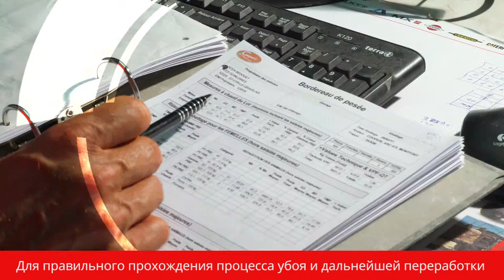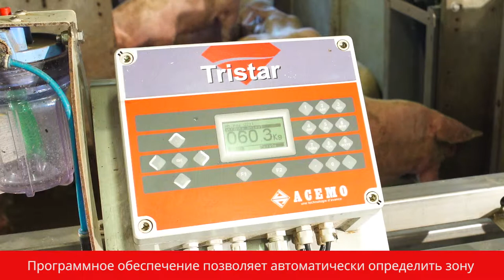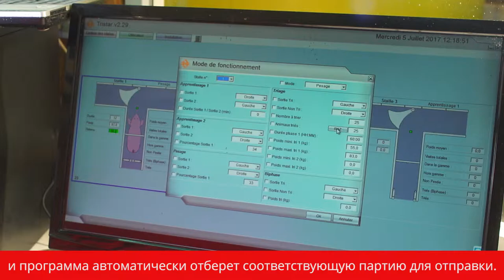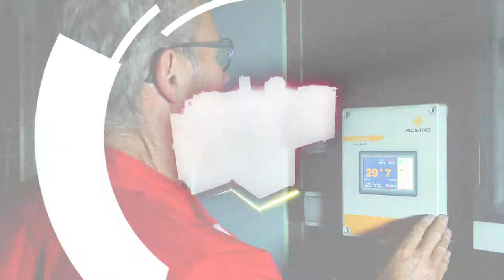Cooperl TRISTAR - RU